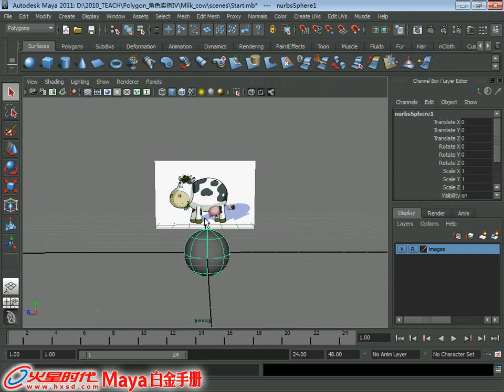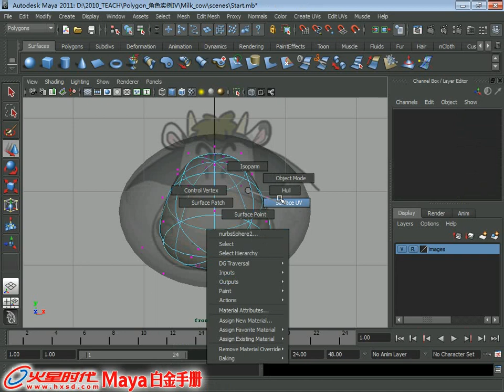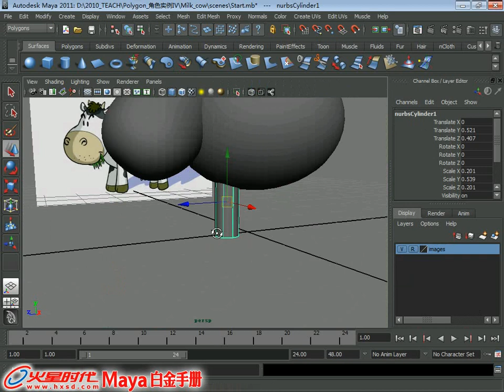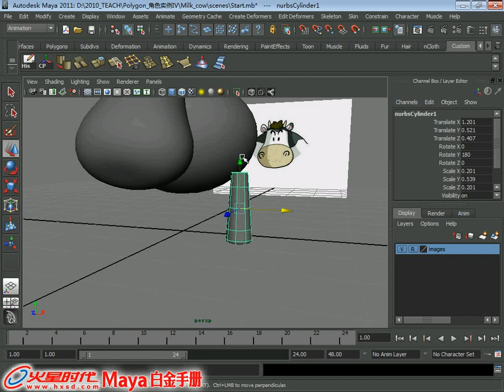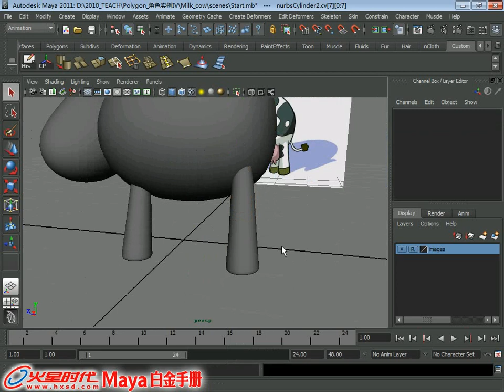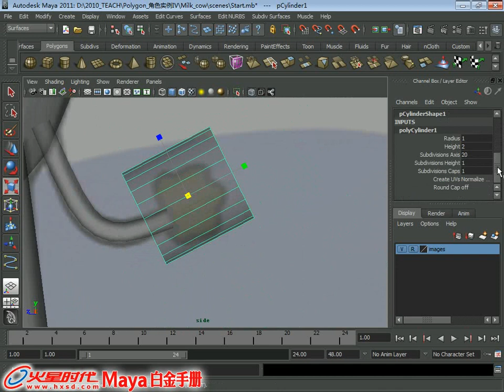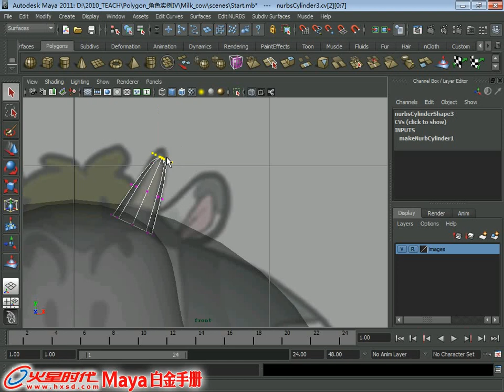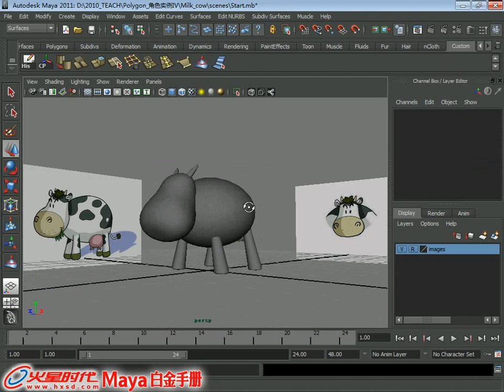4.16.1 四足动物_奶牛1 [建模] [Maya 2011 白金手册]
《Maya 2011 白金手册》(建模) 第4章 建模进阶练习 4.16.1 四足动物_奶牛1

视频简介：本例将创建一个四足奶牛的模型，在进行制作的时候，需要对模型的每个细节进行斟酌，对整个模型有一个很好的把控，才能制作出精细的模型